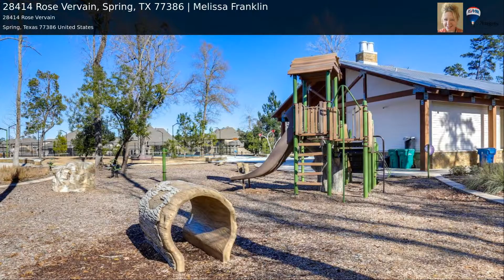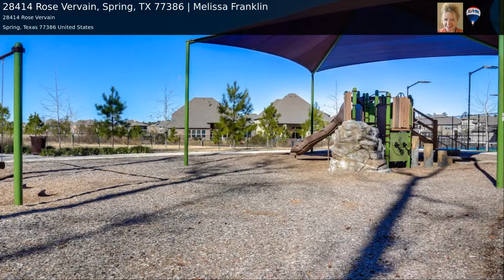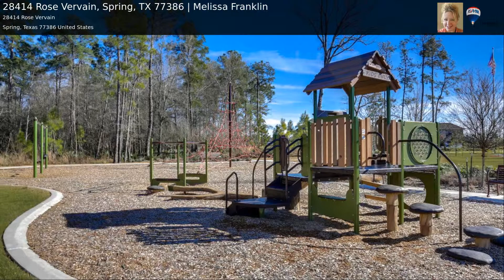28414 Rose Vervain, Spring, TX 77386 | Melissa Franklin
YOU WILL FALL IN LOVE with this prior VILLAGE BUILDERS MODEL HOME that RIVALS CUSTOM! Located in the GUARD GATED section of HARMONY CREEK. Backs to a PARK RESERVE so NO REAR NEIGHBORS. This is a 1.5 story home with 3 bedrooms down. Upstairs you will find a game room with a double door entry, a large walk in closet and a FULL BATH so this would be PERFECT FOR A 4TH BEDROOM if needed and is very private. Also upstairs is a large media room with a double door entry and a walk in closet. The study has an AMAZING STONE ACCENT WALL and TRAVERTINE FLOORS. All the main living areas feature TRAVERTINE FLOORS that are beautiful. Master has HARDWOODS, HIS AND HERS CLOSETS and the most GORGEOUS MASTER BATH covered in TRAVERTINE. SECONDARY BEDROOMS ARE LARGE. Spacious COVERED PATIO that is very quiet and private and backs to a PARK RESERVE. OUTDOOR KITCHEN TOO! You must see this home and will fall in love with ALL THE CUSTOM FEATURES WITHOUT THE CUSTOM PRICE. CUSTOM LANDSCAPING GALORE!